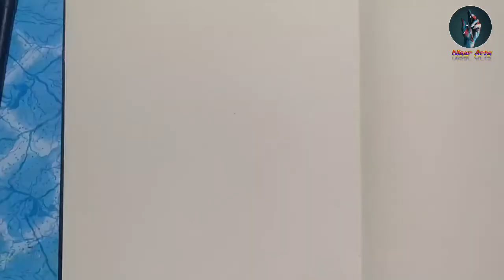Amezing pencil work girl and boy /Nisar arts .